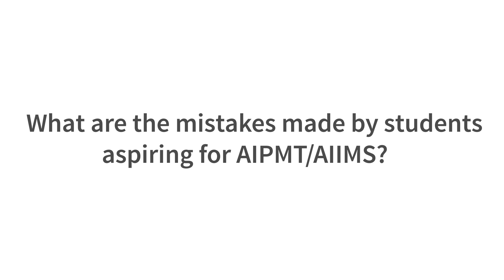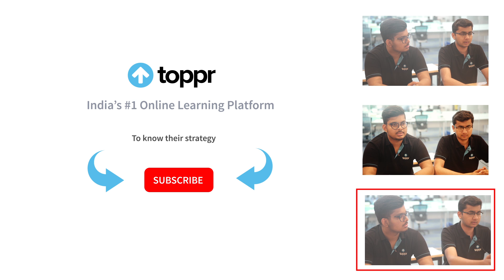How to Avoid Common Mistakes while AIPMT and AIIMS Preparation? - AIR 1 & 6 AIIMS 2015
AIPMT and AIIMS topper addresses the common mistakes students make while preparing for AIPMT and AIIMS and share their opinion on how to tackle those mistakes.